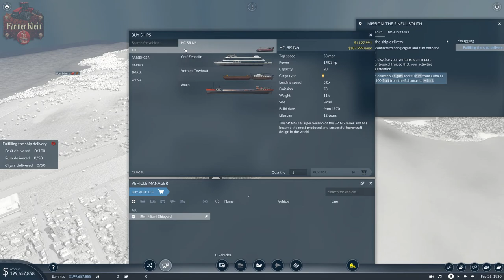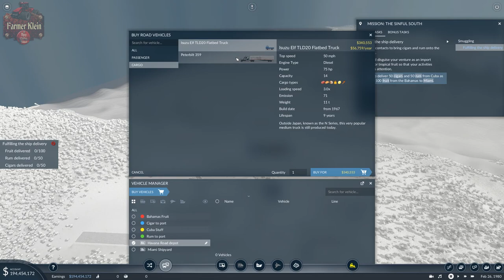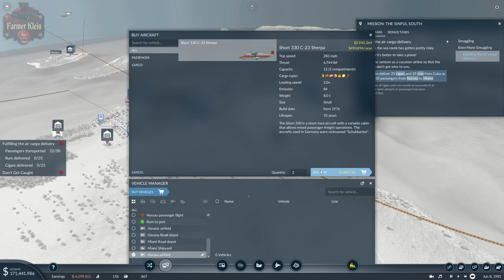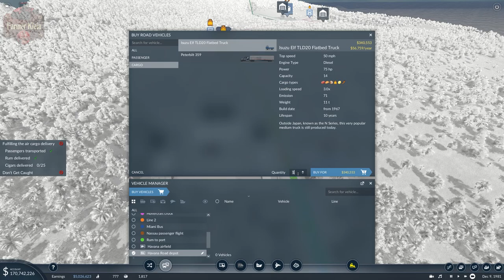Transport Fever 2 - Learn 2 Play Lets Play - EP 21 - Chapter 3 Mission 15 - The Sinful South Part 1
First and foremost I want to thank Urban Games and Good Shepherd Entertainment for providing me with early access to the game so I can bring to you on launch day the start of a learn to play lets play series on Transport Fever 2.  So many of the game play videos for the original game and the early access videos for Transport Fever 2 have been using the free play mode which is great for the experienced player.  This series is designed for the new player who may have not ventured into the original Transport Fever.  Learn to play the game with me as we work through the Campaign mode which itself acts as a sort of tutorial.